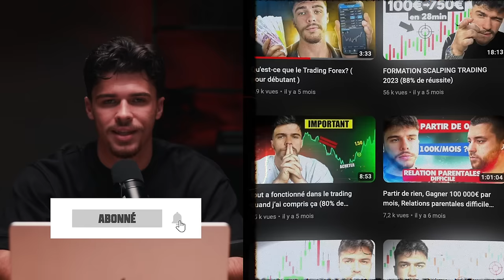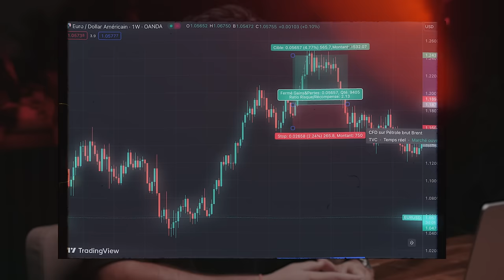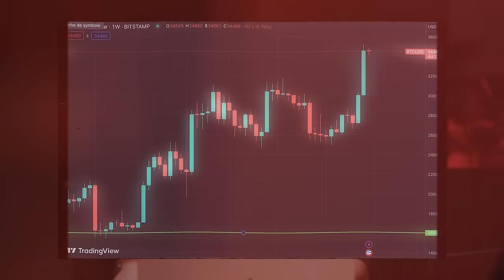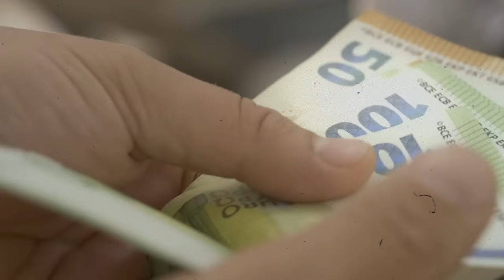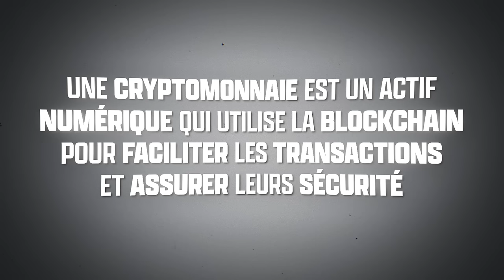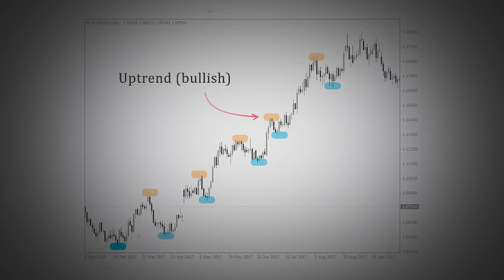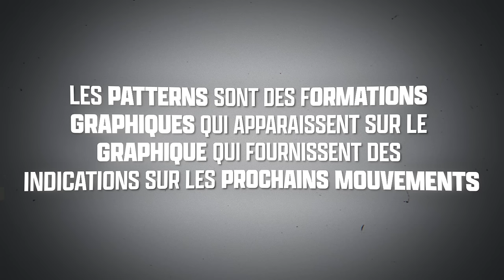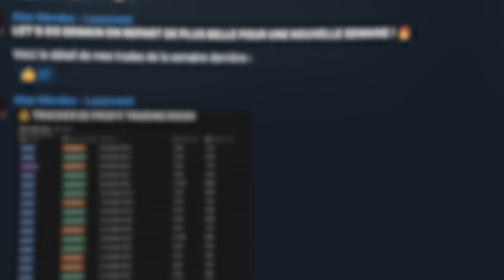Le TRADING De A à Z Pour Les DÉBUTANTS (Apprendre Le Trading en 2025)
Me suivre sur Instagram : @alex.mendes0

Les informations présentées dans cette vidéo sont uniquement à des fins éducatives et informatives. Elles ne constituent en aucun cas un conseil financier, juridique ou professionnel. Toute décision de trading ou d'investissement que vous prenez relève de votre propre responsabilité. Les performances passées ne garantissent pas les résultats futurs. Le trading comporte des risques importants et peut entraîner la perte totale ou partielle du capital investi. Je décline toute responsabilité quant aux pertes ou dommages résultant de l'utilisation des informations contenues dans cette vidéo. Avant de prendre toute décision financière, il est fortement recommandé de consulter un conseiller financier professionnel.